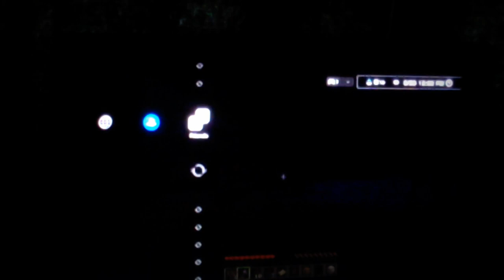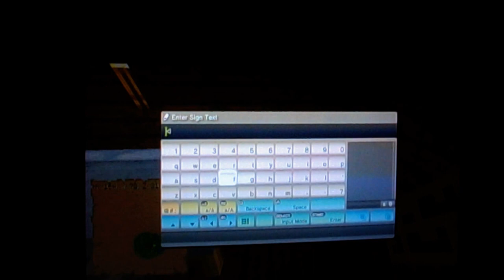| I BUILT THE HOUSE ALONE!! | Minecraft Let's Play EP 2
if you want to play with me on PS3 and get a chance to be in a vid
My username is Sobigarmy360